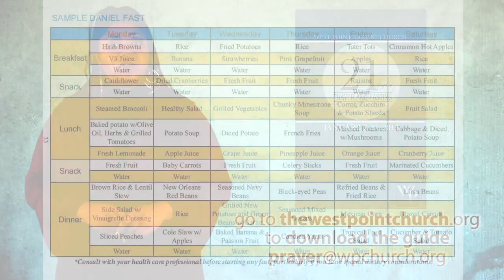WPC January 13th VATV